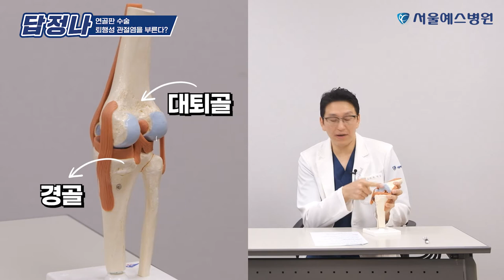[EP.13 환자들이 자주 하는 질문-정형외과 편]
00:43 연골판 수술, 퇴행성 관절염을 부른다?
00:55 무릎에 물이 차면 빼야 하나요?
02:59 나이가 많아도 인공관절 수술 가능한가요?
03:51 무릎 수술 후 운동할 때 통증이 있어요
04:52 회전근개파열 수술, 마취를 어떻게 하나요?

병원을 찾는 환자 분들이 가장 많이 하는 질문 2탄! 두구두구두구~!
이번에는 '정형외과' 편을 준비했어요! 💁‍
정형외과 전문의🧑‍⚕가 직접 답하는 환자들의 궁금증! ❓❔

더 궁금한 내용이 생긴다면 아래 댓글 남겨주시거나
언제든지 진료실의 문🚪을 두드려주세요!
서울예스병원🏥은 여러분을 향해 활짝 열려있답니다~

[척추예스! 관절예스!  서울예스병원을 찾아주세요]
평   일 ㅣ 오전 9시30분 - 오후 6시까지
토요일 ㅣ 오전 9시00분 - 오후 1시까지 (당일접수)

분당선 죽전역 1번출구 ㅣ 상담ㆍ문의 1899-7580